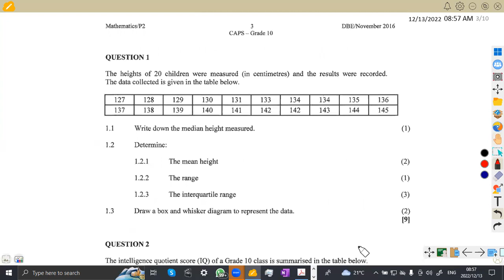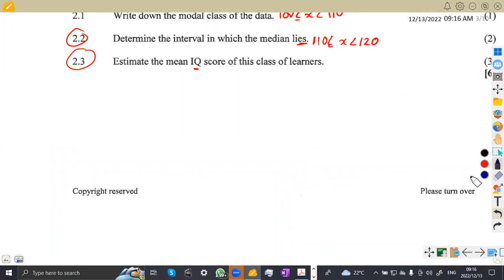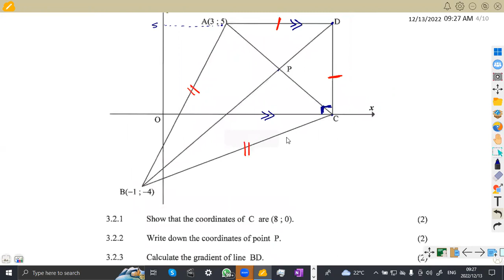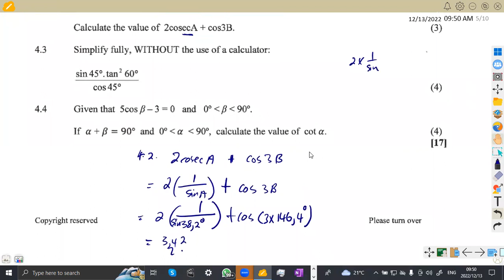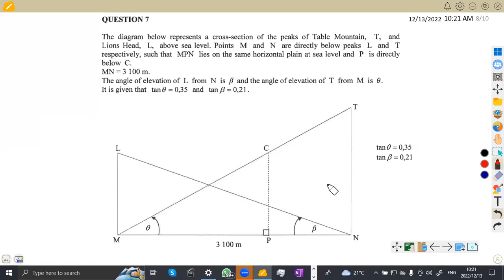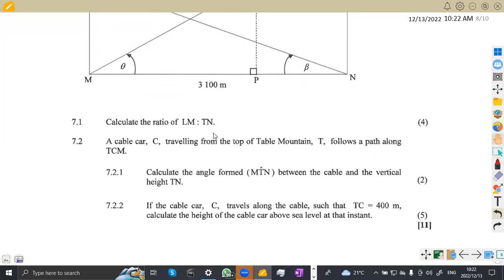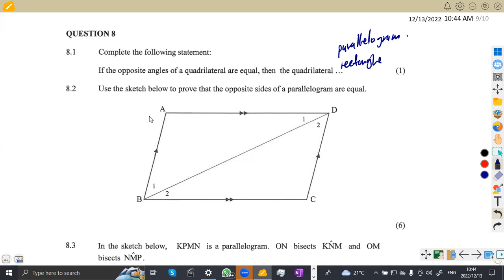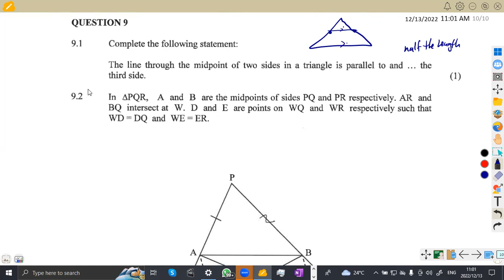Mathematics Grade 10 Paper 2 NOVEMBER 2016 DBE Term 4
mathematics grade 10 paper 1.
mathematics grade 10 term 4 paper 1.
mathematics grade 10 November 2022
mathematics grade 10 term 4